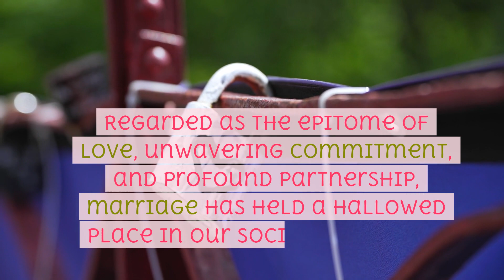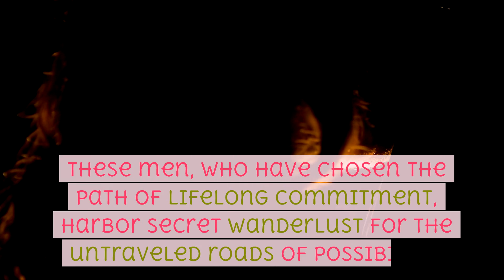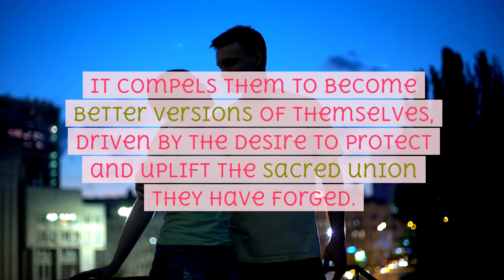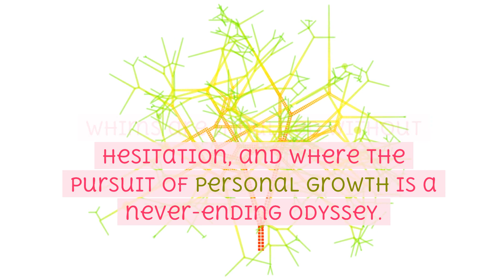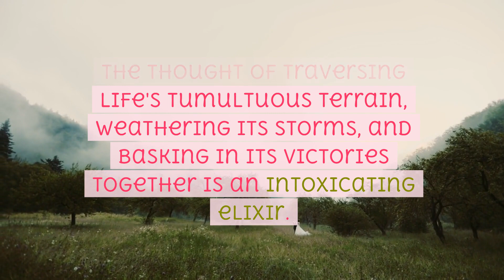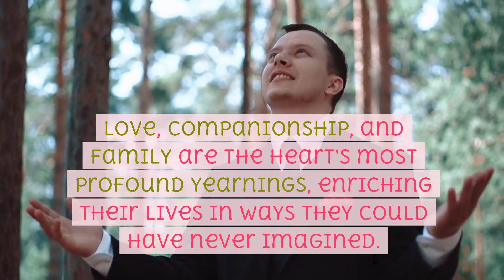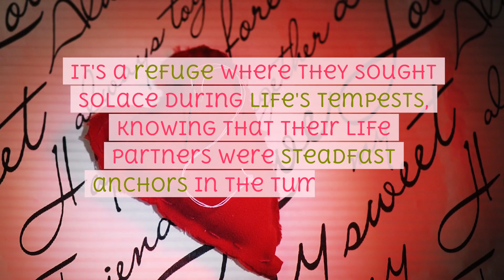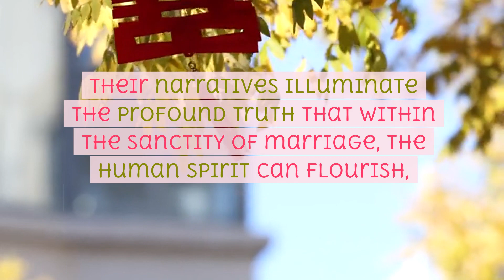What If We Didn't Get Married? | Married Men Tell Al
Marriage, an age-old institution, has been the subject of countless discussions, debates, and romantic tales. It's often portrayed as the pinnacle of love, commitment, and partnership. But what if we dare to ask, "What if we didn't get married?" What would life be like for those who choose an alternative path? To explore this, we turn to the voices of married men who have contemplated the road not taken.
Marriage, for many, is a beautiful journey marked by shared experiences, growth, and companionship. However, it's not without its challenges. The married men we spoke to revealed that they sometimes wonder about the life they might have led had they not entered into matrimony. These contemplations aren't a reflection of dissatisfaction with their marriages but rather an exploration of the roads less traveled.
One common theme that emerged from these discussions is the freedom that comes with remaining single. Unmarried men often have more flexibility in their lives. They can make decisions without having to consider a spouse's needs or preferences. Traveling solo, pursuing personal interests, and making spontaneous choices are some of the luxuries they enjoy. The absence of a marital commitment can allow for a deeper exploration of self.
On the other hand, marriage brings its own unique joys. Companionship, emotional support, and the creation of a family unit are among the cherished benefits. Married men acknowledge that the journey of life with a partner is an enriching experience that cannot be replicated elsewhere. The idea of growing old with someone and sharing life's ups and downs is a powerful motivator to tie the knot.
The conversations with these married men also highlighted the importance of communication and compromise within a marriage. Many felt that their unions had allowed them to become better versions of themselves, thanks to the mutual support and shared responsibilities. In essence, marriage, when nurtured and respected, can be a fulfilling and transformative journey.
Yet, the hypothetical "what if" question lingers. What if they hadn't married? Would they have pursued different careers, explored different passions, or traveled to far-off places? These ponderings serve as reminders that life's choices, including marriage, come with trade-offs.
In conclusion, the question of "What If We Didn't Get Married?" is one that stirs contemplation among married men. While marriage offers profound benefits, it also involves sacrifices and compromises. The exploration of alternate paths and life scenarios is a natural human curiosity, allowing us to appreciate the choices we've made while acknowledging the roads not taken. In the end, whether married or not, it is the pursuit of happiness and fulfillment that truly matters.